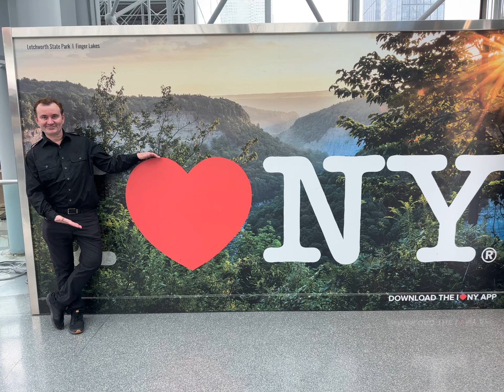MEME SHORT VIDEO I Love NY New York Travel & Adventure Show Expo Jacob K. Javits Convention Center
MEME SHORT VIDEO I Love NY New York Travel & Adventure Show Expo The Jacob K. Javits Convention Center NYC USA

New York Travel & Adventure Show

JACOB K. JAVITS
CONVENTION CENTER
OF NEW YORK
429 11th Avenue (at West 34th Street )

Hudson Yards NYC USA